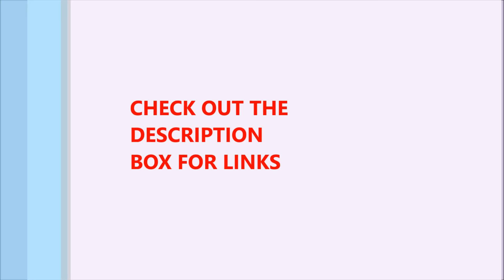Munchpak Snack Review: Hapi Party Mix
From China. Great assortment of Asian snack.  I especially love the seaweed wrapped thingies!